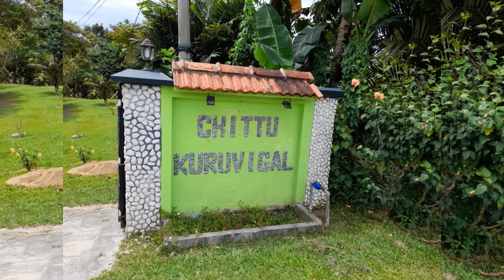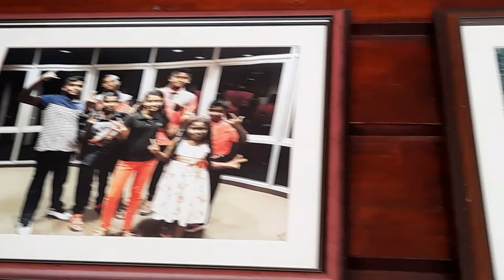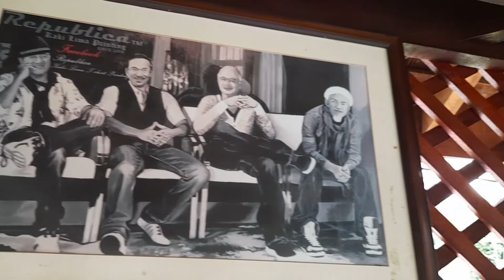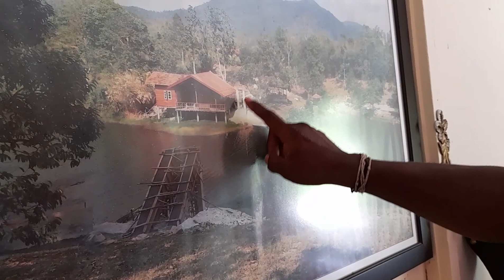Get together with the brothers after MCO